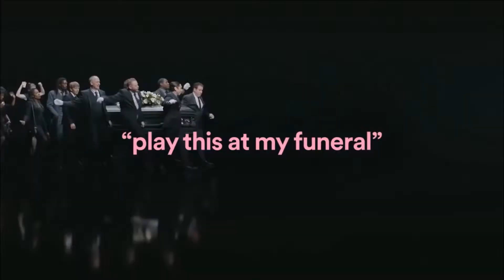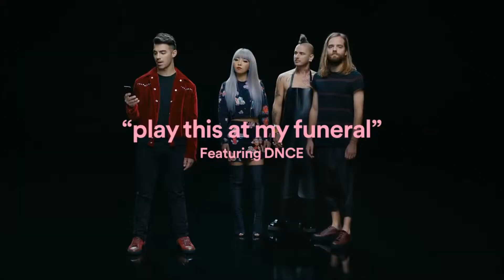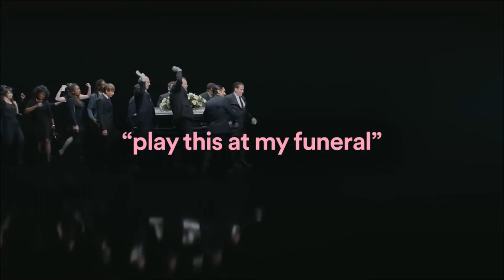beste spellen 28 motorcross nitro